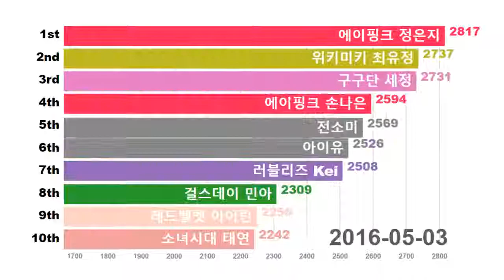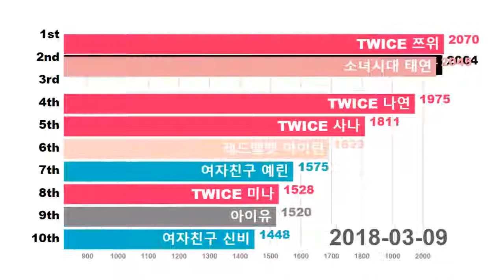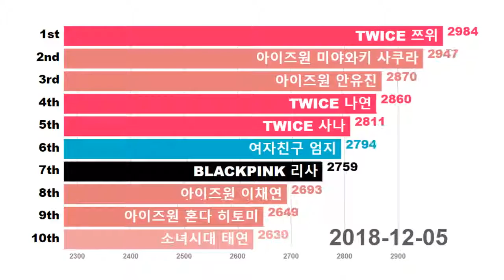최애돌 여자 역대 누적순위 (~2019.1.31)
최애돌 여자 역대 누적순위 랭킹을 확인 할 수 있습니다.

2018.6.1 이전까지는 남녀 통합 순위라서 합계 점수가 낮게 집계됩니다.